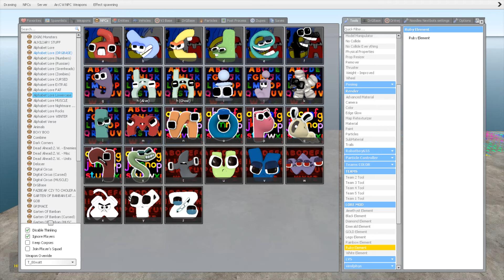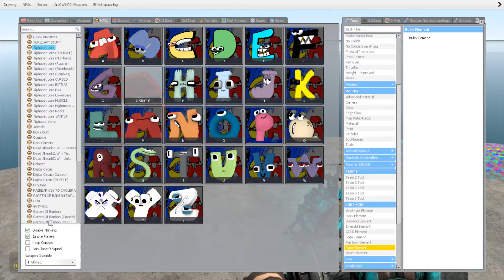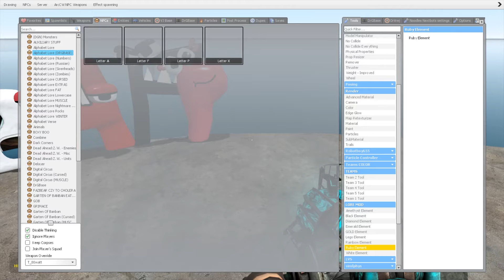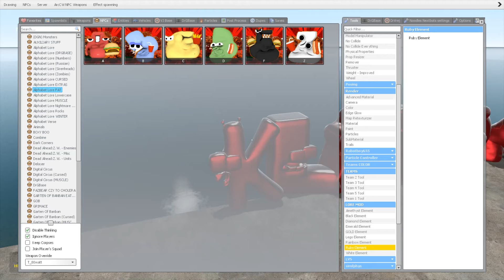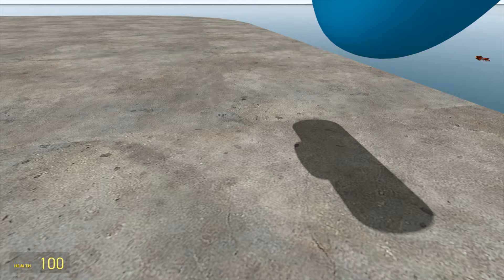SPARTAN KICKING ALL 3D RUBY ALPHABET LORE FAMILY in FLATWATER - Garry's Mod !